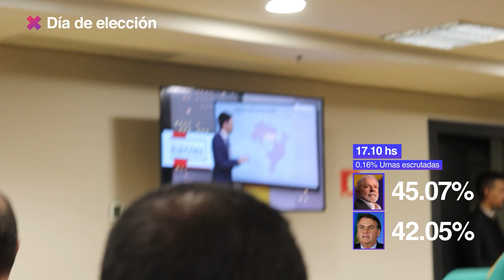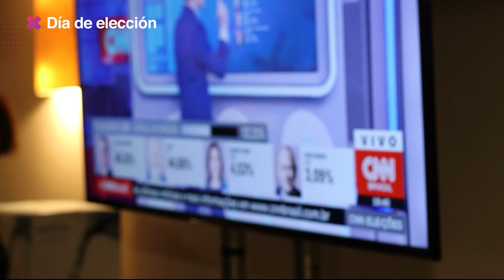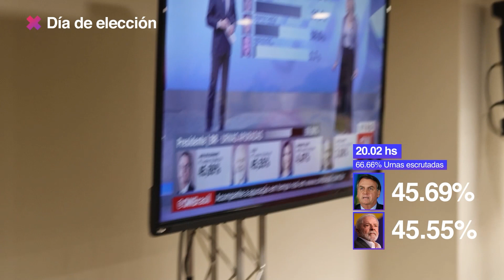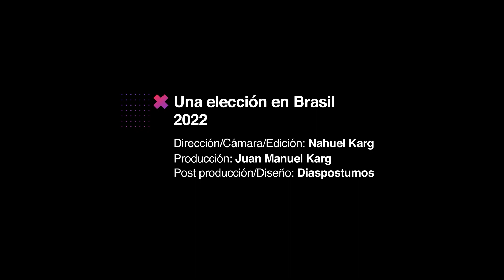Una elección en Brasil | São Paulo, octubre 2022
Cobertura de la elección de primera vuelta en Brasil. Reacciones desde el búnker de Lula da Silva en el Hotel Novotel Jaraguá de São Paulo; testimonios de Guilherme Boulos, Daniela Mercury, João Pedro Stédile,  Eduardo Soarez de Camargo, Pedro Charbel y Moisés Selerges.

Dirección/Cámara/Edición: Nahuel Karg
Producción: Juan Manuel Karg
Postproducción/Diseño: Diaspostumos